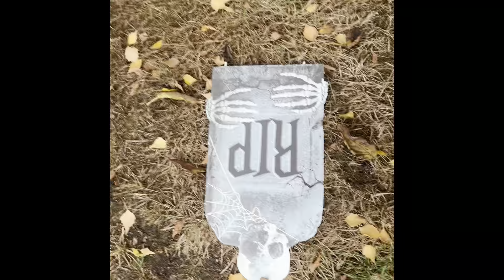Kubota Gardens Hiking Adventures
Catching Kubota Gardens on possibly the best day of the year.